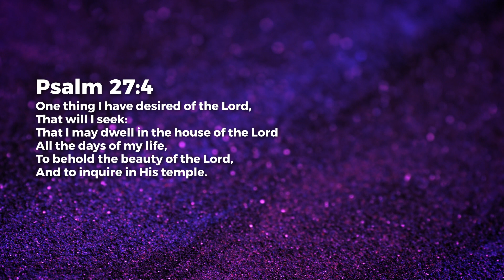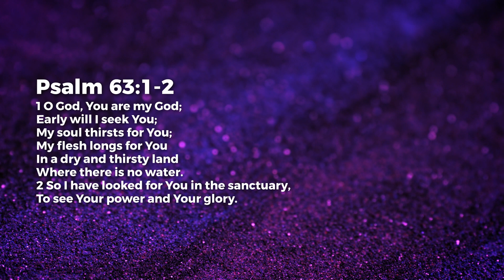Priority - Nancy Ramya | Daily Devotion, March 14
Today's Daily Devotional: Priority